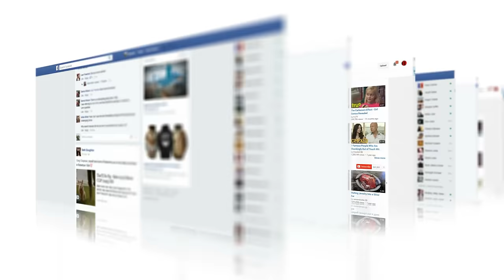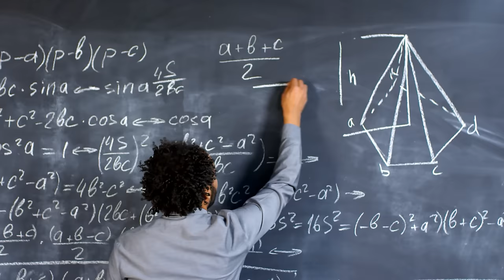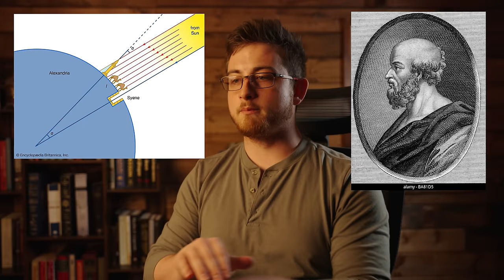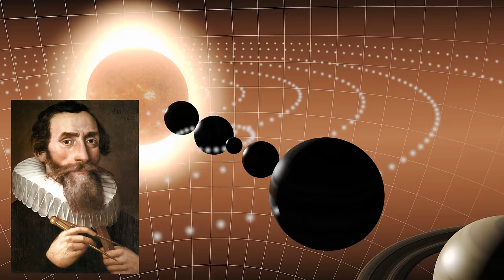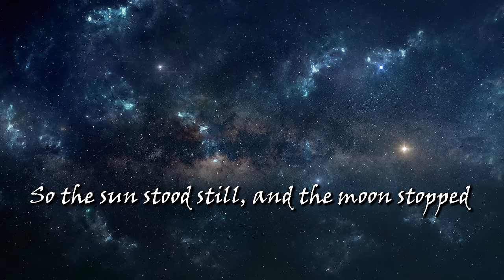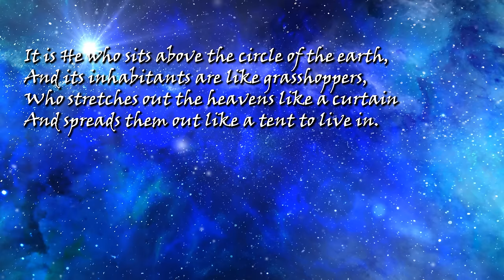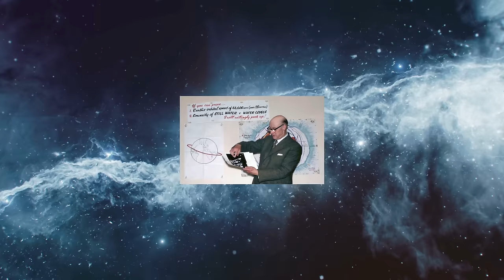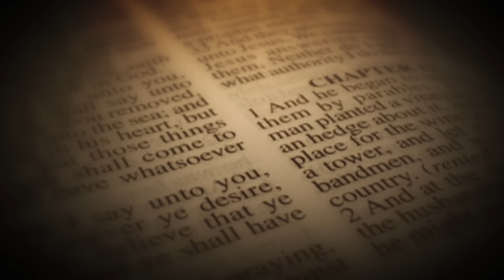Is NASA Lying About The Flat Earth?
Around the year 240 BC, a Greek mathematician named Eratosthenes came forward with a bold claim: he had determined the circumference of the Earth. But it wasn't bold because he claimed the Earth was round - they knew that already. It was bold because it contradicted an earlier measurement given by the legendary philosopher Aristotle. And Aristotle wasn't bold to proclaim a spherical earth; he'd learned that from someone else. With that in mind, the next question becomes "how did flat earth theory come back after all these years, and do their arguments have any merit?" Welcome back to The Lore Lodge...

0:00:00 - Cold Open
0:00:19 - Introduction
0:08:12 - The History of Flat Earth
0:27:11 - The Modern Flat Earth Theory
0:32:37 -  The Biblical Arguments
0:52:10 - Flat Earth in the 20th Century
1:02:13 - The Firmament